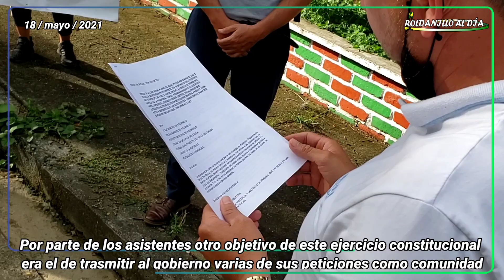En Roldanillo varios agricultores apoyan el ParoNacional 2021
18 de mayo de 2021 | Esta semana varios líderes y agricultores de la zona rural plana de Roldanillo realizaron una marcha pacífica en apoyo al

Por parte de los asistentes otro objetivo de este ejercicio constitucional era el de trasmitir al gobierno varias de sus peticiones y necesidades como comunidad

La PersoneríaMunicipalDeRoldanillo recibió el pliego de peticiones a los agricultores y recalcó su apoyo y servicios para toda la comunidad rural

Los habitantes de esta zona rural desean que la espera al fin termine gracias a los constantes llamados y peticiones que le hacen al gobierno nacional, departamental y municipal.

¡ RoldanilloAlDía te informa !

👉 dale compartir 👈